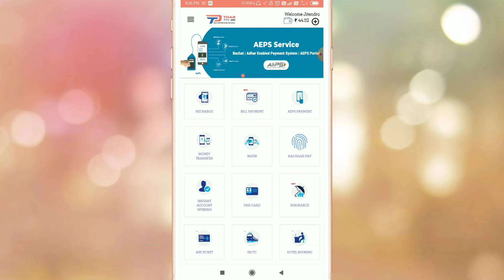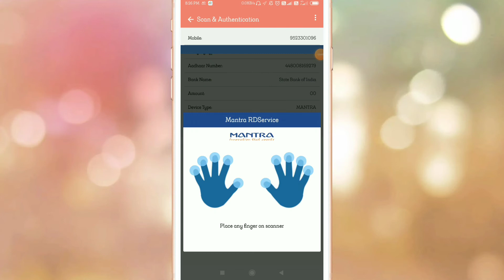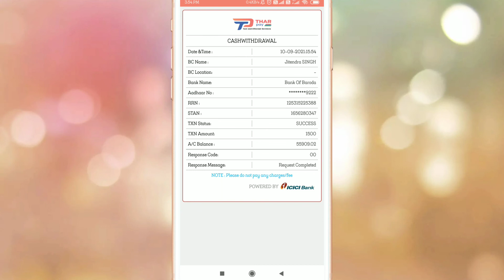आ गया नया लिस्ट छात्रवृति 2020-21 l aaadhar card se chhatra briti ka paisa kaise kaise check kare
scholarship kab milega,
scholarship kab milega 2021,
scholarship kab milega 2020,
scholarship kab milega 2021 ka,
matric ka scholarship kab milega,
10th 2020 scholarship kab milega,
inter ka scholarship kab milega,
10th ka scholarship kab milega,
2021 ka scholarship kab milegi,
jharkhand mein scholarship kab milega,
jharkhand scholarship kab milega,
matric ka scholarship kab milega 2020,
2020 matric scholarship kab milega,
2020 wala scholarship kab milega,
10th scholarship kab milega,
12th ka scholarship kab milega,
10th ka scholarship kab milega 2021,
10 ka scholarship kab milega,
10th scholarship kab milega 2020,
9th ka scholarship kab milega
10th 2020 scholarship kab milega,
10th ka scholarship kab milega,
2021 ka scholarship kab milegi,
2020 ka scholarship kab milega,
scholarship ka paisa kab milega,
2021 ka scholarship kab milega,
10th ka scholarship kab milega 2021,
2020 matric scholarship kab milega,
2020 wala scholarship kab milega,
10th scholarship kab milega,
12th ka scholarship kab milega,
10 ka scholarship kab milega,
10th scholarship kab milega 2020,
9th ka scholarship kab milega